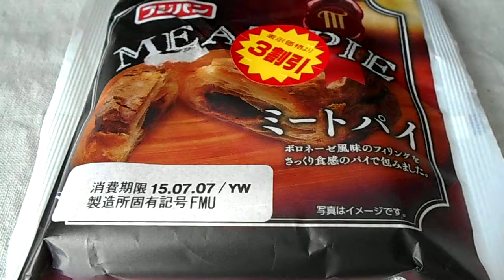フジパン MEAT PIE ミートパイ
フジパン
フジパンのMEAT PIE　ミートパイ
1個　326kcal